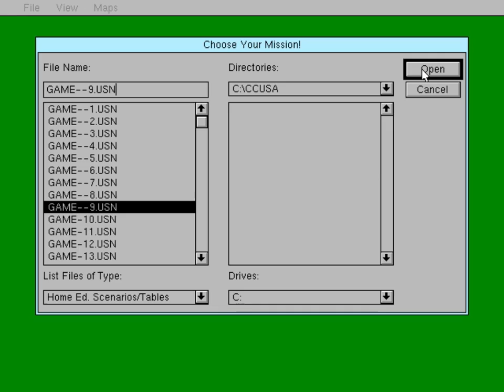Whoa, I Remember: Crosscountry USA: Part 2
(Didatech Software) (1995)

Take the Wheel and Become a Real "Roads" Scholar!

Turn geography into a real American adventure with Crosscountry USA. Drive an 18 wheel truck across the nation. Load cargo and make deliveries to any of 180 cities. Fill your tanks at Perky Pete's and eat dinner at Cathy's famous truckstop cafe.

As a Game, It's Great Fun, but It's Also a Powerful Teaching Tool

More than just a fascinating experience, Crosscountry USA is a grown-up adventure that kids love. Instead of gathering trivia, players get valuable problem solving skills as they try to make the most efficient use of time, money, and fuel. Basic direction skills plus map reading, estimating, and decision making skills are also part of the Crosscountry USA challenge.

One of America's Most Popular Classroom Geography Games is Now Available for Home Use

Crosscountry USA is an effective learning tool in over 11,000 schools and now, with this new home edition, kids can continue their cross-country truckin' on their own PC or Mac.